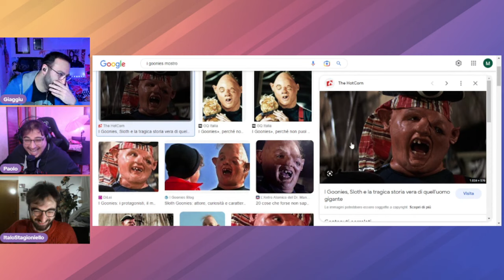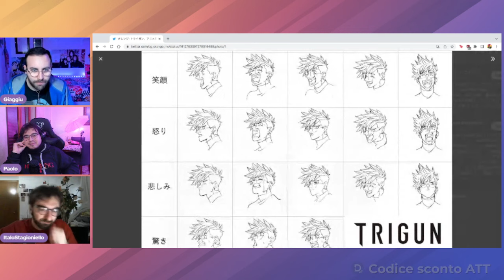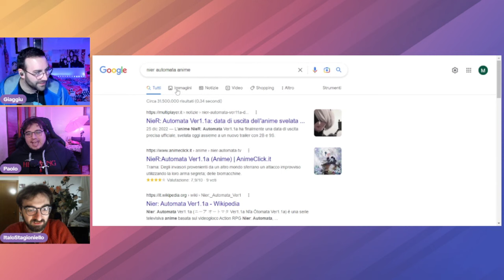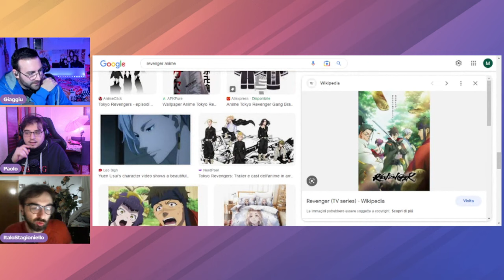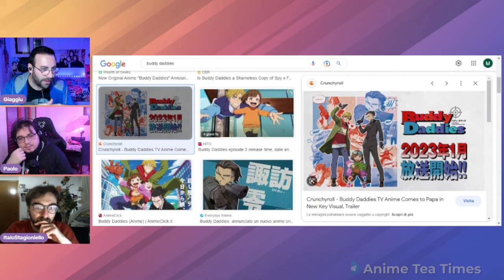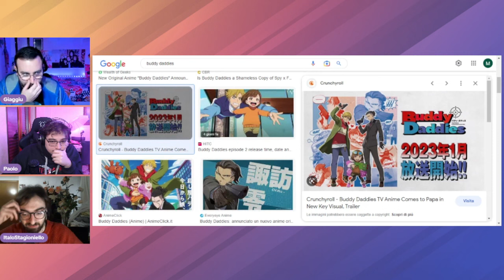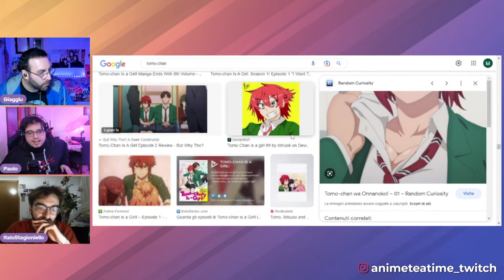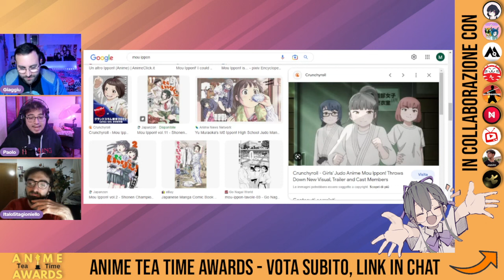ANIME TALK: GLI STAGIONALI SON MERITEVOLI? [#1] | ATT distrugge animatore CGI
Live del 17 gen 2023

0:00 Intro
4:06 Italo e Paolo fanno il riconoscimento di Matteo Messina Denaro
7:36 Anime Tea Time Awards
19:42 Italo afflitto dalla fama
23:36 animatore di cgi stile animanga distrugge Trigun Stampede
56:04 Nier Automata è uguale al videogioco?
1:05:36 Italo senza parole per Revenger, il samurai che porta vendetta
1:11:49 l'isekai degli STONKS
1:14:37 Buddy Daddies come Spy x Family?
1:22:01 Tomo-chan in ritardo di cinque anni
1:29:52 le ragazzine che fanno judo